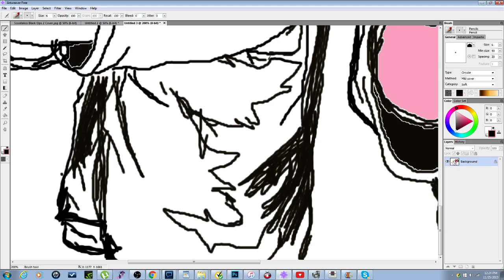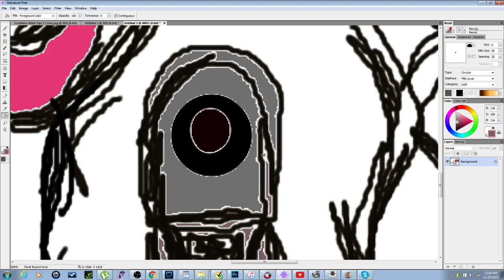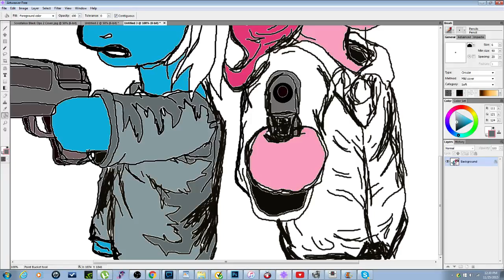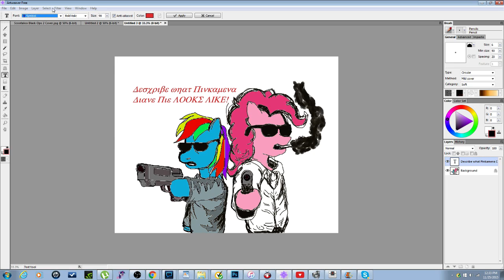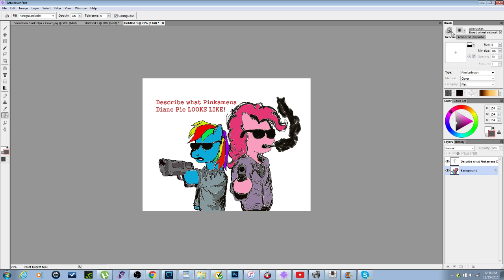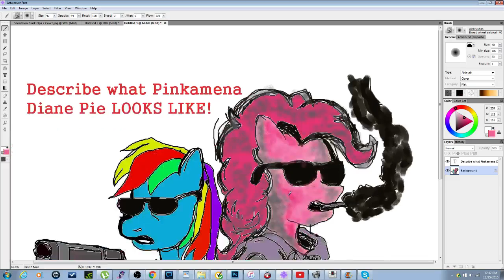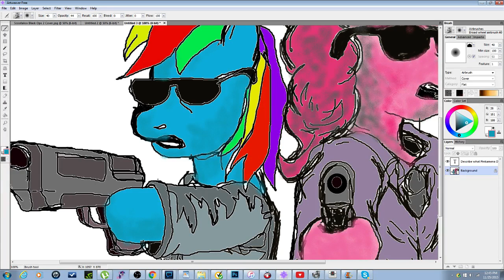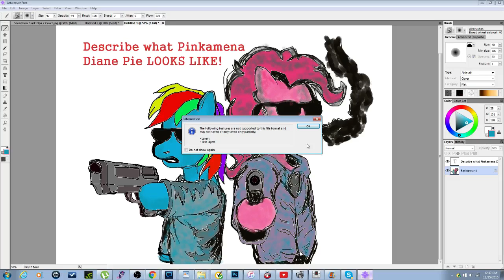Pulp fiction Ponies Speed Paint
Describe what Pinkamena Diane Pie LOOKS LIKE?! :D enjoy my latest speed paint, next up Ponies Boondock Saints Style :D